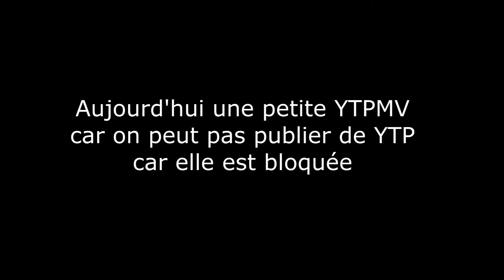YTPMV #1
Pas de YTP ce week end car nique sa mère, du coup une YTPMV.